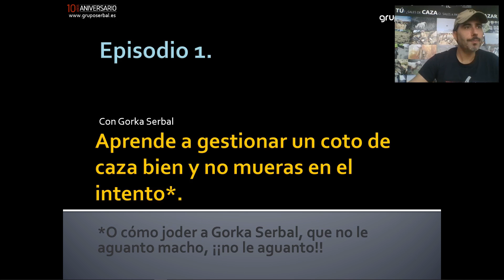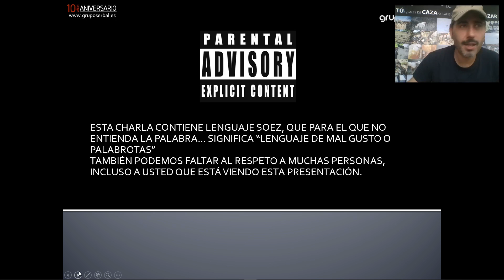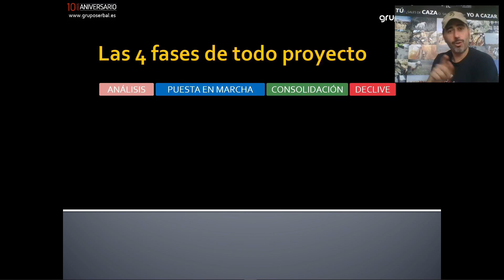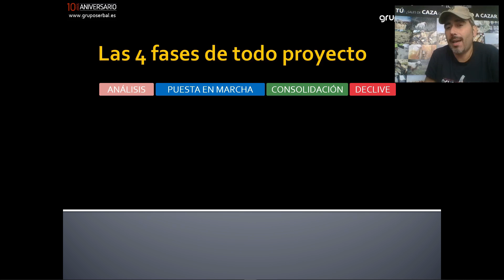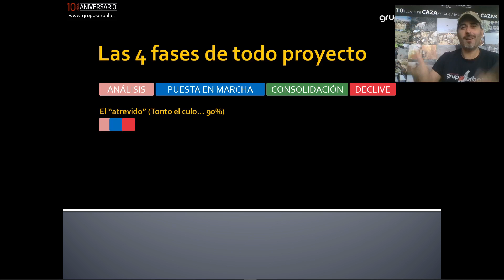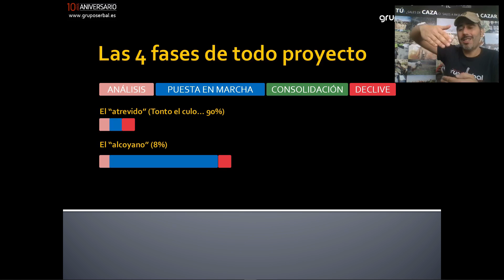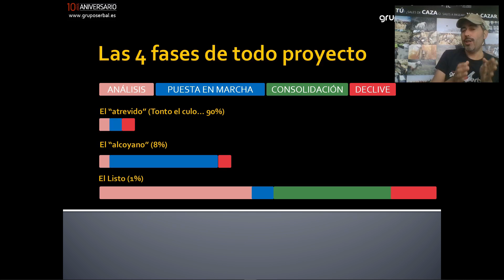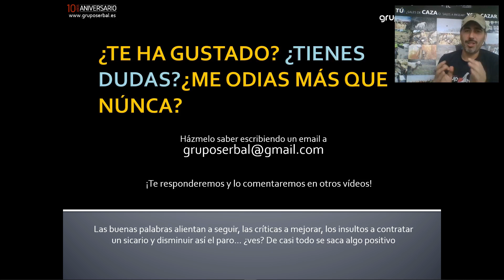Aprende a gestionar un coto de caza y no mueras en el intento. Episodio 1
En esta serie de vídeos aprenderás desde cero, desde la idea inicial hasta la puesta en marcha, cómo llevar a cabo esa ilusión de gestionar tu coto de caza. En este primer episodio, además de las oportunas presentaciones, explicaremos los cuatro pilares básicos de la gestión. Espero os guste!!